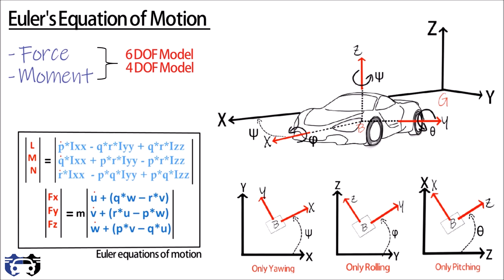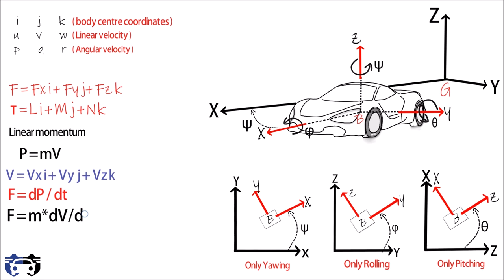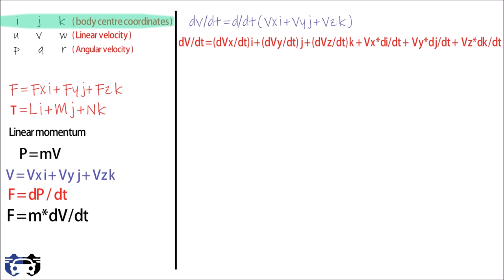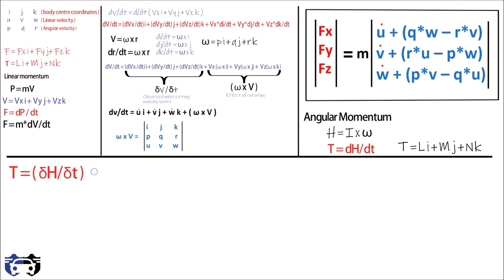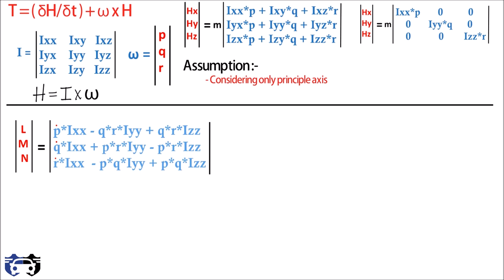Newton Euler equation of motion -Vehicle roll dynamics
A vehicle that moves in space have six degree of freedom. To develop the equations of motion of such a vehicle, we need to define the kinematic characteristics that will help in derivation of Newton Euler equation of motion.
1) Effect of yawing,rolling and pitching on rotation of axis
2) What are the equations of motion for vehicle in Space ?
3) What are the equations of motion for 4 degree model in Vehicle roll dynamics ?